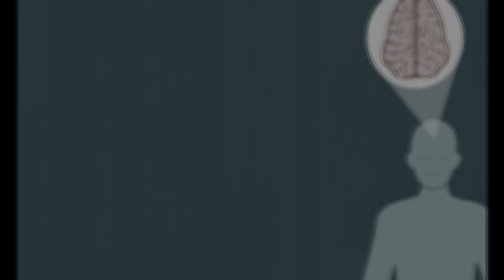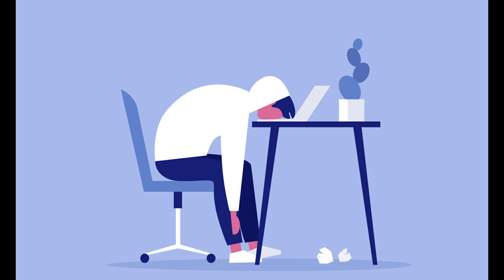Hidden Signs of Depression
Aaj is video me hum dekhenge depression k kuch hidden signs jinse apko depression ko pehchan ne me madad mil skti hai.
Depression hmesha itna easy to understand nhi hota aur yehi wajah h ki hum me se kafi sare log is se silently joojhte rehte hai.
Kafi baar Jab tak ye confirm hota ki insaan depressed hai,  tab tak kafi der ho chuki hoti hai.
Agr depression k signs starting me pta lg jaye aur proper treatment liya jaye, to ispr control kiya ja skta hai.